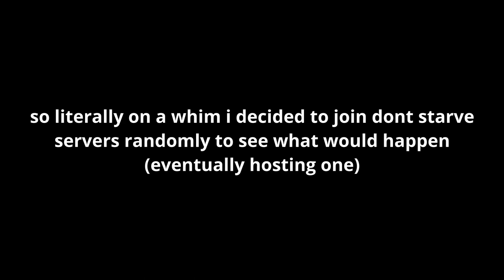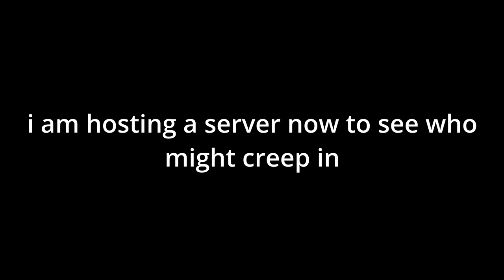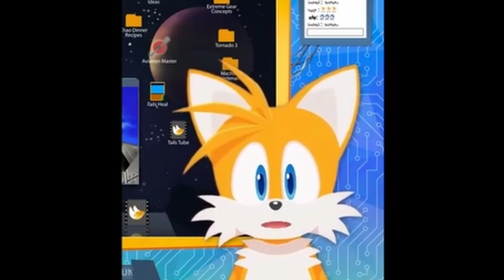a disjointed dont starve video